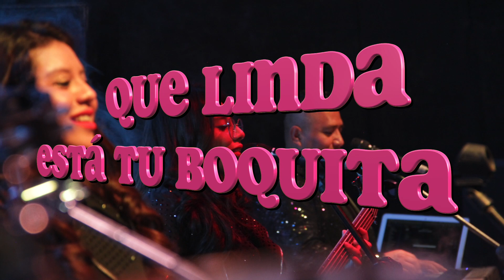ENAMORADA - 25 aniversario Grupo Soñador ft. Poker de Reinas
Contacto grupo soñador